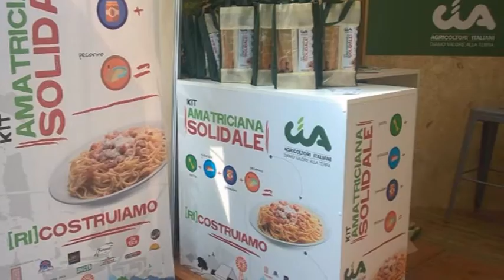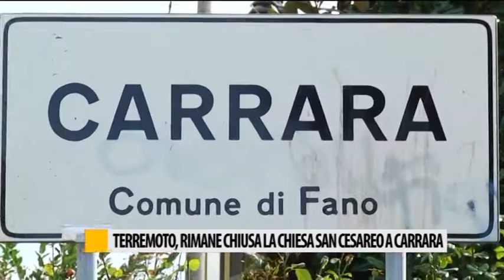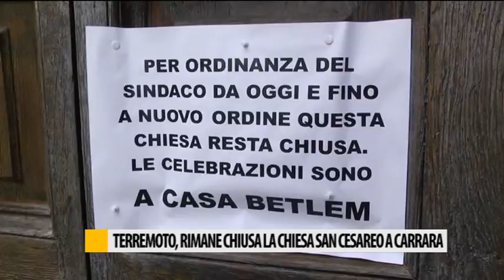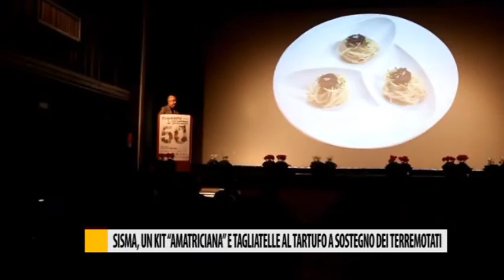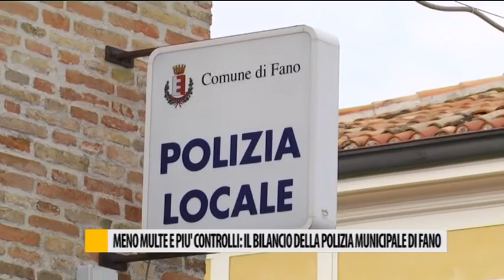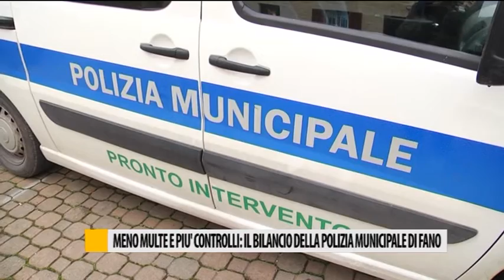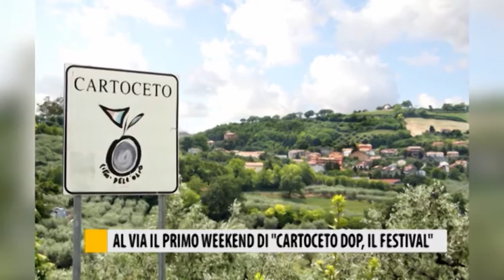Occhio alla NOTIZIA 04/11/2016